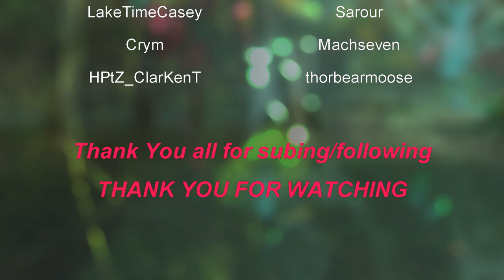Guild Wars 2: Season 1, EP20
These Pirates will pay.